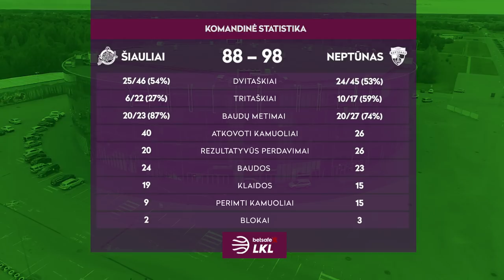„Betsafe–LKL“ rungtynių apžvalga: „Šiauliai“ - „Neptūnas“ [2018-10-27]